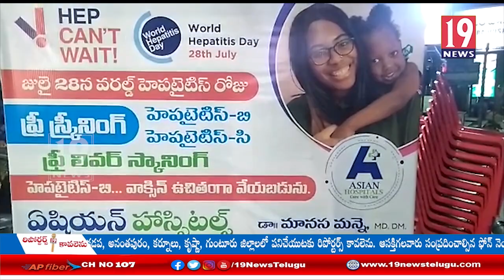ఒంగోలులో ఏషియన్ హాస్పిటల్ నందు హెపటైటిస్ వ్యాధి పట్ల అవగాహన సదస్సు: ప్రకాశం జిల్లా